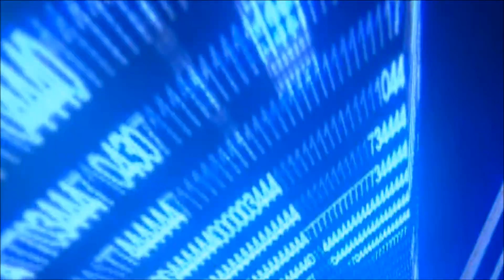Brit Mila de Dan Emilio Hambra